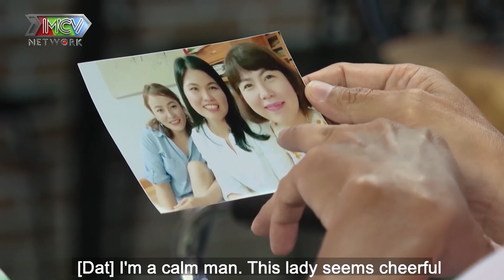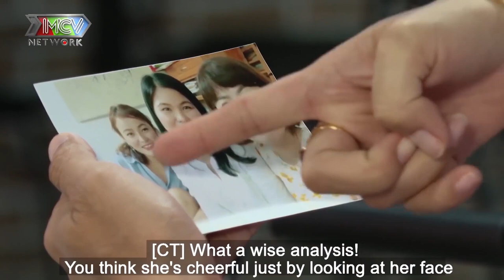TRAI TÂN U43 còn nguyên tem đi hẹn hò say tình vì BẠN GÁI XINH ĐẸP tuổi 38 quyết xin hôn